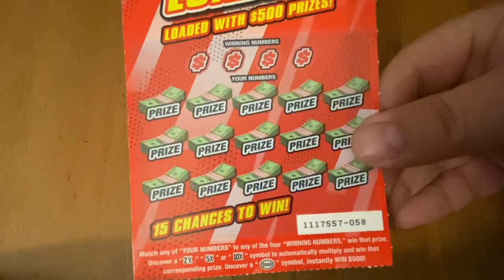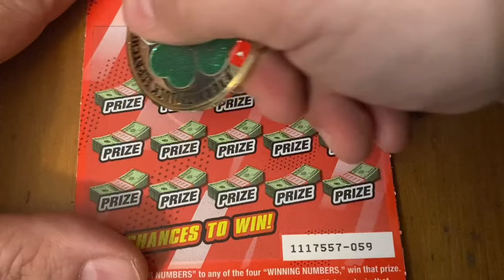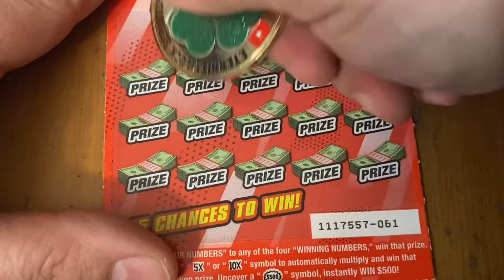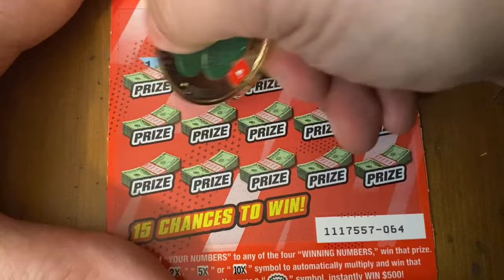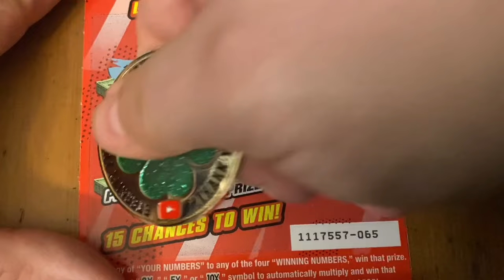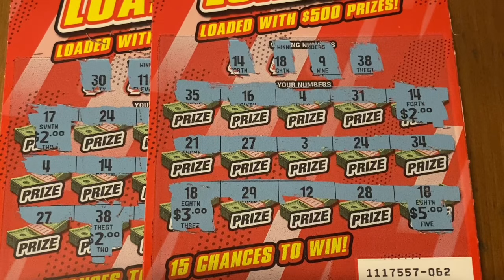$500 Loaded! Tickets‼️ California Lottery Scratchers🤞🍀🍀🍀